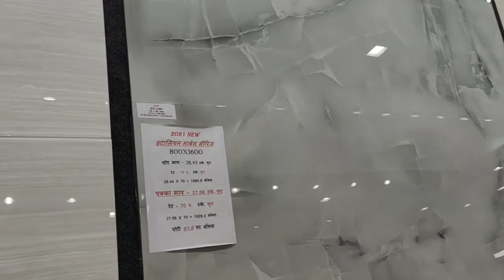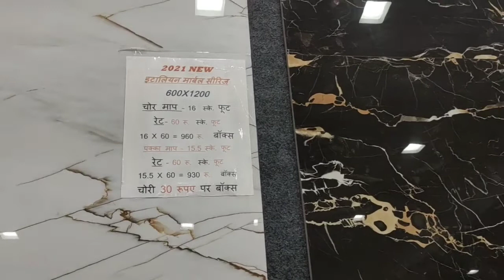Digital tiles 2400×1200 Floor tiles display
Hi
My name is Khan Abdul
From ahmadnagar Maharashtra

I hope yeah video aap ko pasand aayi hogi.

khan sahab yt, Khan, Sahab, youtube,

Thnku so much